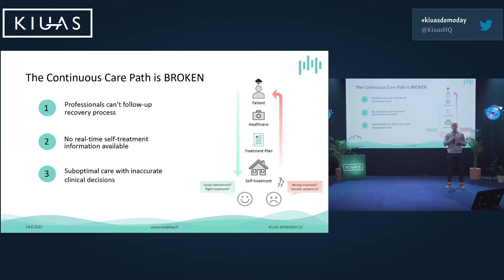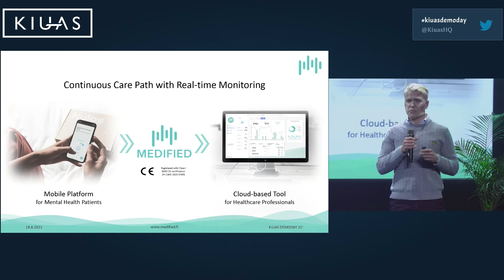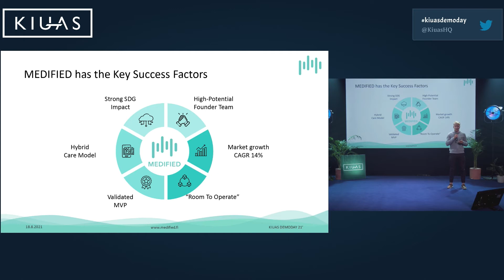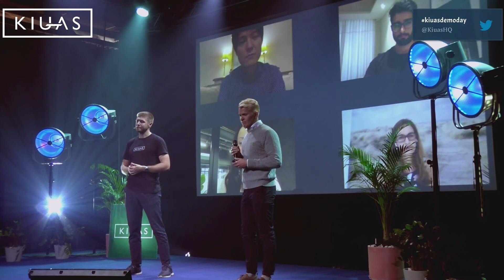Medified | Demo Day 2021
Medified pitch by CEO & co-founder Valtteri Korkiakoski at Kiuas Demo Day 2021.

Demo Day is the final show of Kiuas Accelerator – showcasing the 25 most promising early-stage startups in Nordics & Baltics.

In the jury:
Katja Toropainen (FIN), Atomico Angel Program Investor, Founder at Inklusiiv
Vladimíra Činčurová (CZE), Startup Program Manager at Microsoft, Co-founder at LUMUS Investment Collective
Kartik Sharma (MUS), Lead analyst at Launch Africa Ventures
Stanley Lu (CHN), Partner at Turing Capital
Kremena Tosheva (NOR), Investment Associate at SNÖ Ventures
Juha Lindfors (FIN), Partner at Lifeline Ventures
Ekaterina Gianelli (FIN) Partner at Inventure
Eva Šimeková (SVK), CEO & Associate Partner at CIVITTA

Kiuas is the leading startup accelerator in Finland, supporting early-stage startups on their journey from idea to first revenue.